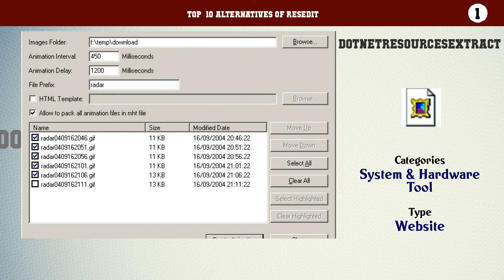ResEdit | Best 21 Alternatives of ResEdit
Top  10 Alternatives of ResEdit

10. PE-bear
9. ResourcesExtract
8. Resource Hacker
7. Resource Editor
6. Universal Extractor 2
5. Resource Hacker FX
4. Boilsoft Resource Hunter
3. AllMedia Grabber
2. RisohEditor
1. DotNetResourcesExtract